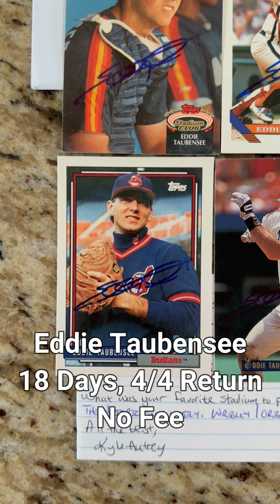Eddie Taubensee TTM Autograph 3/3 Return | Reds, Astros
🔥 Exciting TTM success to share! ⚾📬🖊️ Just received a fantastic 3/3 autograph return from the one and only Eddie Taubensee!

Eddie's MLB journey is a story of dedication and excellence behind the plate. He graced the baseball diamond for many seasons, most notably with the Cincinnati Reds and Houston Astros. 🌟

Known for his exceptional catching skills and reliability, Taubensee was a favorite among pitchers and fans alike. His contributions to the game earned him a special place in the hearts of baseball enthusiasts. ⚾🏆

Proud to have his autograph as a part of my collection, celebrating the legacy of this baseball icon!